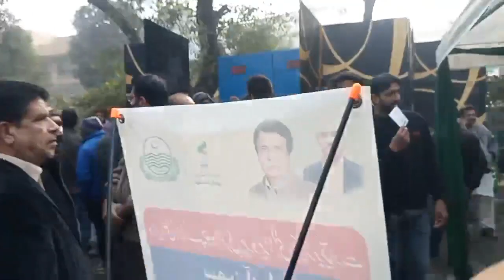CM Pervaiz Elahi Entry in Lahore | PTI Workers Ka Ehtijaj | Gari Rok di | Barkha Tv